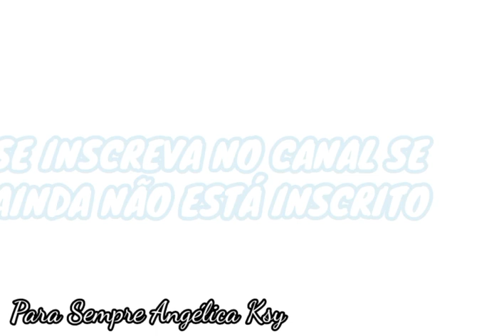O INESQUECÍVEL CASAMENTO DE ANGÉLICA E LUCIANO HUCK - 06